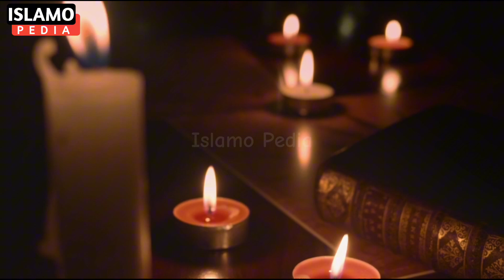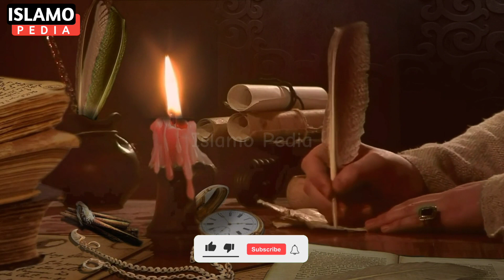Hazrat Bilal Habshi R.A Ka Waqia | Story Of Bilal Habshi | Islamic Stories | Urdu kahani | Islamo P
Sayyidina Hazrat Bilal Abyssinia is the first great holy person in the universe who received the honor of being the first muezzin of the world. The Messenger of Allah, may God bless him and grant him peace, himself said that what a good man Bilal is, he is the leader of all muezzins, your father Rabah and  Mother Hamama was a slave of a tribe of Arabs.He died in 640, around the age of 60.